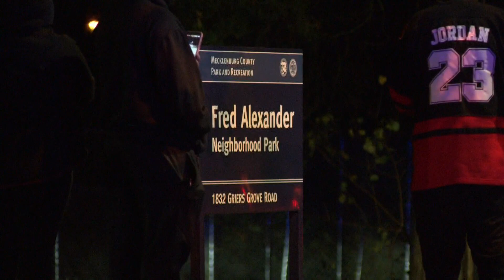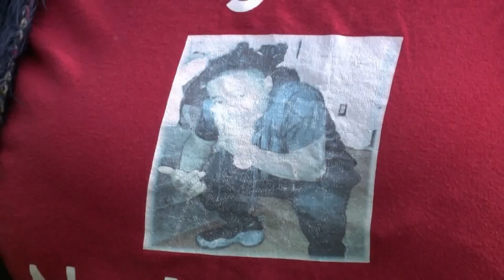CMPD: 17-year-old killed in shooting at Charlotte park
A 17-year-old was killed and another person was seriously injured in a shooting at a north Charlotte park Tuesday night, police said.

Charlotte-Mecklenburg police were called to a shooting at Fred Alexander Park, on Griers Grove Road, around 7 p.m. on Tuesday, Nov. 15. When Medic arrived, they found 17-year-old Damien Gonzalez suffering from a gunshot wound. He was pronounced dead at the scene.

"Can’t hardly process it," Ronald Christenbury, grandfather of Damien Gonzalez, said.

The second victim, an adult man, was rushed to a hospital and remains in critical condition, according to CMPD. The age and name of this person was not released.

“The heart drops, it’s extremely frustrating that our young people are resorting to violence to solve any type of conflict or disagreement," CMPD Major Jackie Bryley said.